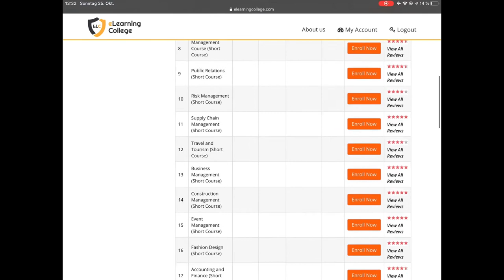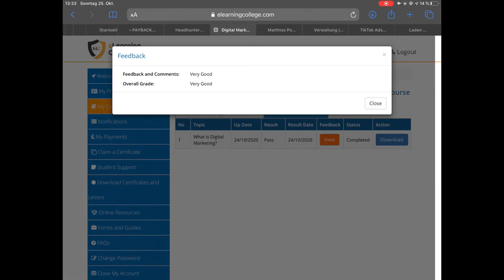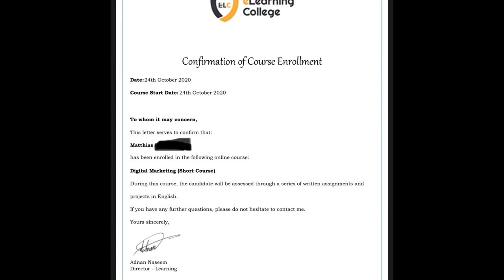Kostenlos Zertifkate bekommen | Lebenslauf attraktiver machen mit einfachen Mini Kursen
In diesem Video stelle ich euch die Seite vor. Bei der Eebsite könnt Ihr Mini Kurse belegen und bekommt dafür kostenlos ein Zertifikat. Das Zertifikat könnt Ihr beispielsweise in eurem Lebenslauf hinzufügen oder auf euer LinkedIn Prodil hochladen. Das wird von Personalleitern gern gesehen& es zeigt zusätzliches Engagement.

Übrigens auf der Seite könnt Ihr auch Kurse belegen und werden dafür von nahrhaften Universitäten zertifiziert.
Das kostet allerdings eine. Beitrag von 40€ pro Zertifikat.
Mit individuellem Online Marketing Konzept und kompetenter Ausführung neue Sales und Kundenzufriedenheit generieren. Bereits ab € 150,- mtl. ,unverbindlich anfragen & Angebot erhalten!
Persönlicher Ansprechpartner
Wir machen digitales Marketing für jedes Unternehmen zugänglich!
Was uns so besonders macht:
Als Full-Service-Agentur mit Herz und Leidenschaft sind wir stets darauf bedacht, ein breites Spektrum an hochwertigen Dienstleistungen rund ums Social-Media und Online-Marketing anzubieten und Ihnen bei Ihrer Ziele zu verhelfen.
Durch unsere Arbeit mit theoretischem und praktischem Know how und einer Menge Kreativität sorgen wir dafür, dass Sie als Kunde zufrieden sind.
Wir wagen stets einen Blick über den Tellerrand und betrachten Ihre Wünsche aus verschiedensten Perspektiven um sie so authentisch und nachhaltig wie möglich umzusetzen.
Wir führen nur Maßnahmen aus, die für Sie relevant und von wirtschaftlicher Bedeutung sind.
Wir digitalisieren ihr Unternehmen, und machen es im Internet bekannt.
Kontaktieren Sie uns bei Interesse!
Instagram.com/Socialbunny.marketing